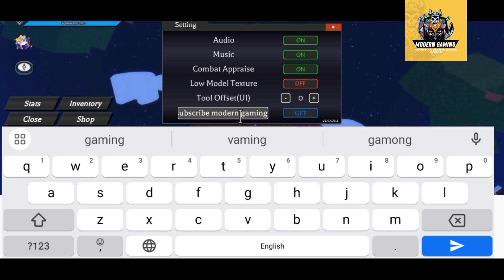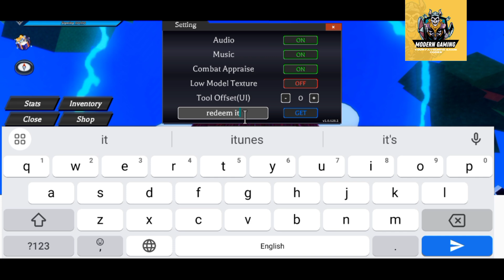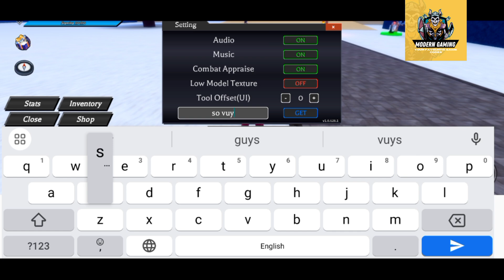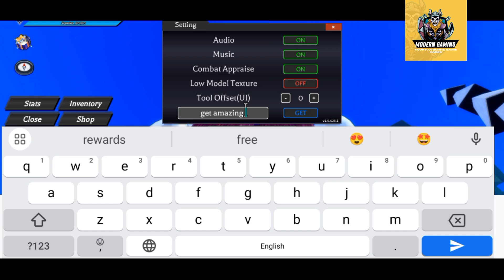⭕ UPDATE ⭕ DEMON BLADE CODES - NEW ROBLOX DEMON BLADE CODES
Welcome Guys

Thanks